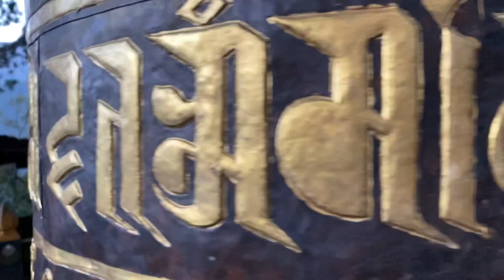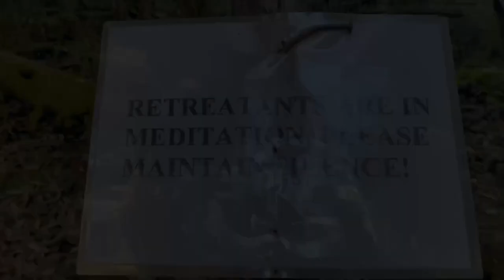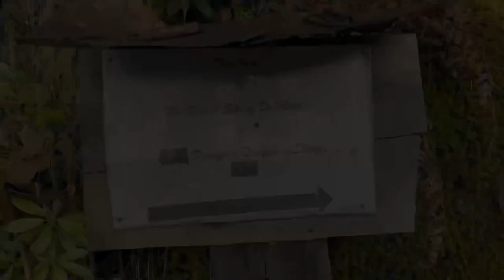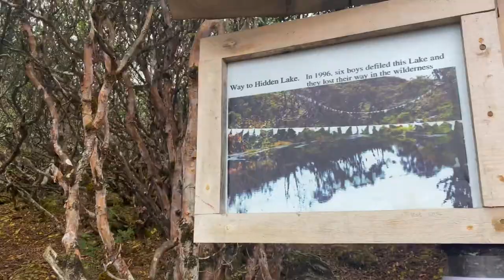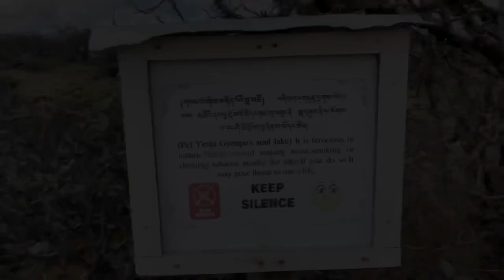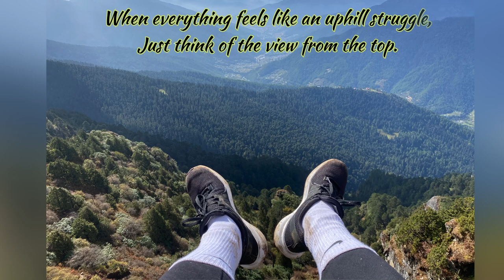DOMENDREL and The Hidden Lake || KUENZANG NIMA